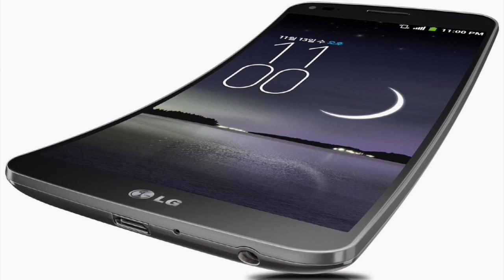LG’s Working on a New Phone with a Rotating Screen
Daniel Kucher.
Reports have emerged that South Korea-based technology firm LG is working on a new smartphone that will stand out with its screen design. It is also claimed that the device, which turns out to have a rotating screen, will also have a double screen.
It has been said that LG, which is one of the ambitious names of the Android wing in the smart phone market of some time, has been working on a smart device with a double screen, one of which is one of the ambitious names of the Android wing. It has been commented that the company, which has officially announced Velvet, which has been spoken for a while, has been officially announced this week and will be released on May 15, and continues to work without delay.
It is rumored that LG, which plans to make a great return to the smartphone market with the Velvet model, is now working on a new smartphone with a double screen, one of which can be rotated, without any time. Let’s not forget that the report on this issue came from the same place as LG, from a newspaper called The Korea Herald from South Korea.
The phone, which is ambitious with its screen, has already created excitement
The technology lovers, who heard that the phone mentioned in the report will have a double screen design with a horizontally rotatable top screen, did not delay to comment that it could be extraordinary and unique for the possible smart device. At the same time, it is said that the model LG is working on will be very different from the devices with double, folding or rotating screens announced by its competitors so far, and the company will take a very different approach to design.
The report also reported that this new display design will be integrated into the smart device, especially to use media applications and provide a different gaming experience. It was claimed that users can watch videos on the vertical back screen at the same time while playing games thanks to the top screen that can be rotated horizontally. It is said that the phone will be released later this year, though what the device will look like is the imagination of technology enthusiasts and there is no official statement from LG yet.